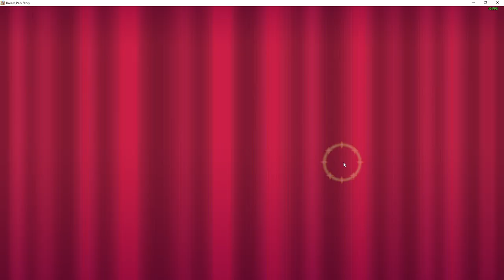Dream Park Story | Part 2 | RAW VOD